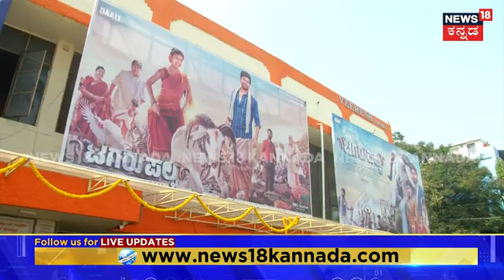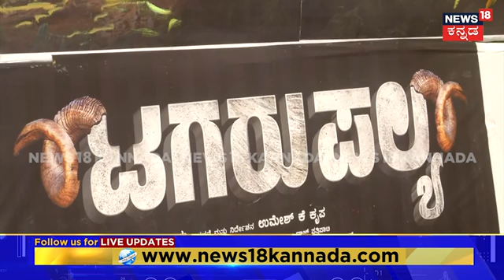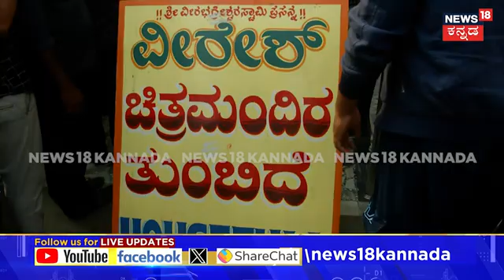Tagaru Palya Movie Release | Nagabhushan, Amrutha Prem ಸಿನಿಮಾಗೆ ಭರ್ಜರಿ ಓಪನಿಂಗ್ | Daali | N18V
News18 Kannada Live | ನ್ಯೂಸ್ 18 ಕನ್ನಡ ಲೈವ್
Karnataka | ಕರ್ನಾಟಕ
Kannada | ಕನ್ನಡ